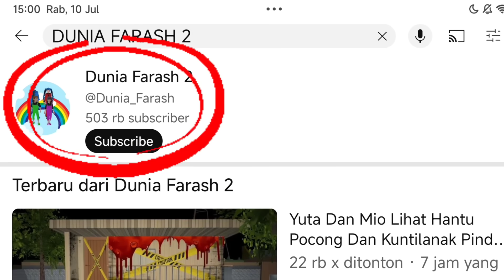Yuta, Mio Dan Baby Celine Lari DAri Rumah Bily Jigsaw || ROBLOX